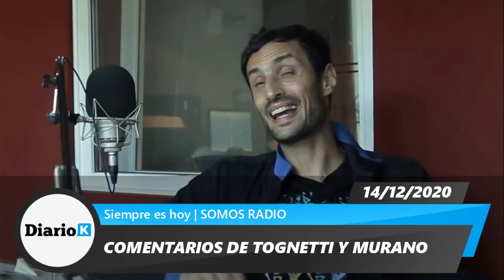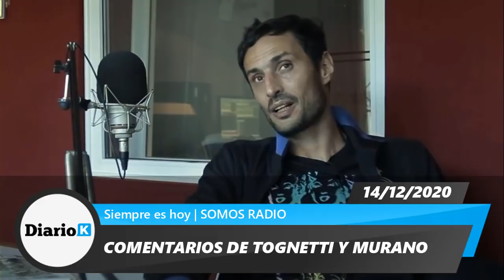🔥 TOGNETTI PICANTE ¿Se imaginan el blindaje que va a tener Larreta cuando sea presidente?